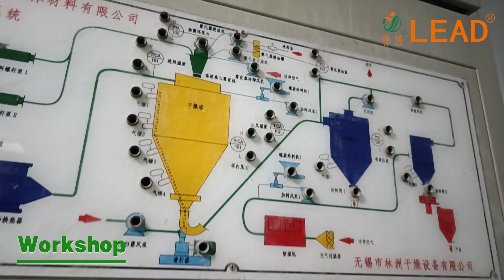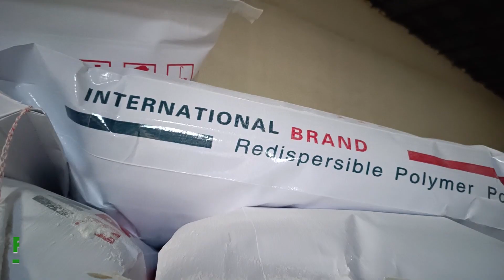VAE RDP powder for various construction mortars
VAE RDP powder
VAE RDP for Tile Adhesive
VAE RDP for EIFS
VAE RDP for Self-leveling mortar
VAE RDP for Repair mortar

How to choose a VAE RDP manufacturer
When choosing a VAE RDP manufacturer, it is important to consider the company’s reputation and customer service. Research reviews and ratings to ensure the manufacturer has a good track record. Additionally, look for a manufacturer that offers quality products at competitive prices, as well as a wide selection of features and options. Additionally, make sure the manufacturer is up to date on the latest security protocols and has a strong support team available to help with any issues. Finally, consider the company’s after-sales service, such as warranties and customer service.

Why choose YIDA？

Yida is a VAE RDP manufacturer from China, with 16 production lines and an annual output of 20,000 tons. We provide you with:
1. Free sample delivery;
2. Professional technical support and formula guidance;
3. Advanced experimental ability and inspection ability;
4.100% on-time delivery and stable supply capacity.